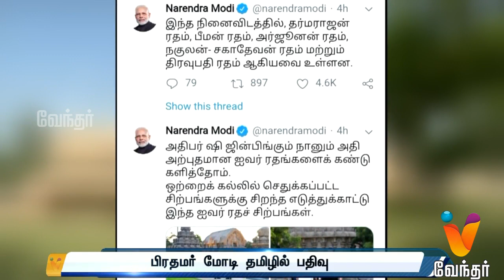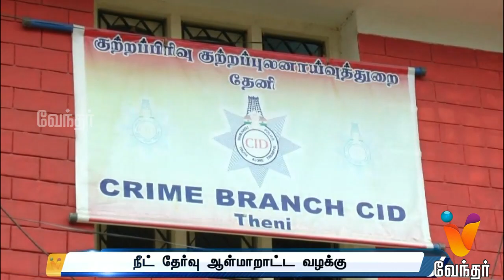Morning News - 11am (12/10/2019)